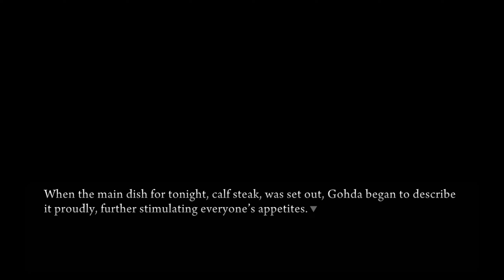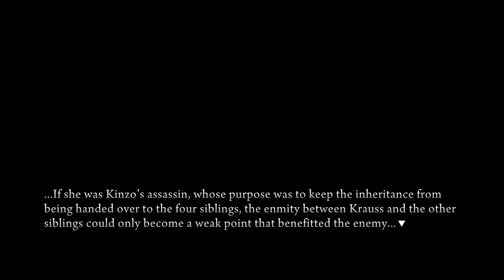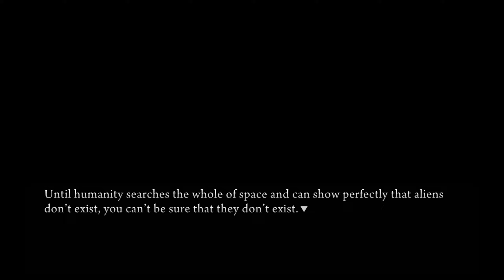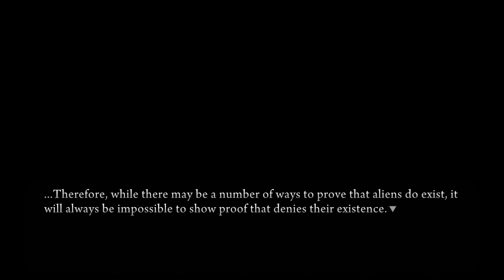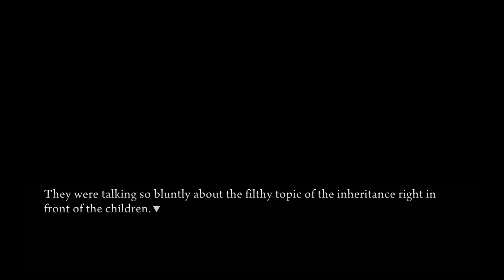DEVIL'S PROOF | Umineko: When They Cry Episode 2 | Part 11 | Let's Play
Who is the honored guest?